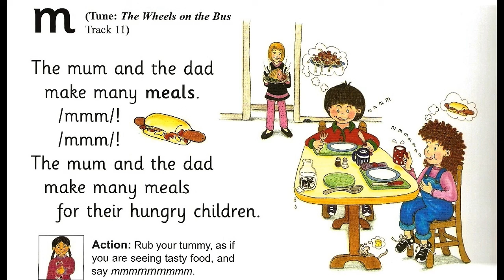Jolly phonics m song (original)